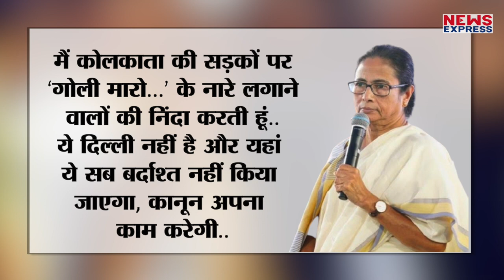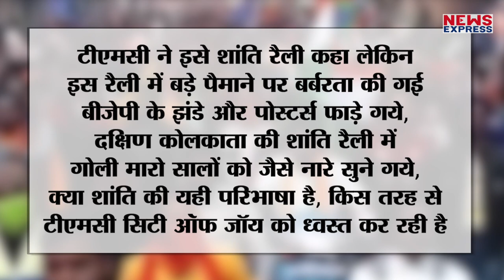Bengal चुनाव आते ही बढ़ी ‘चीर-फाड़’ की सियासत, गूंज रहे गोली मारो सालों को विवादित नारे !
बंगाल चुनावी रैली में ममता के मंत्री तक कह रहे हैं कि बंगाल मांगोंगे तो चीर देंगे... तो वहीं टीएमसी की शांति रैली में नारे लग रहे हैं बंगाल के गद्दारों को गोली मारो सालों को, बीजेपी भी नहीं है कम !